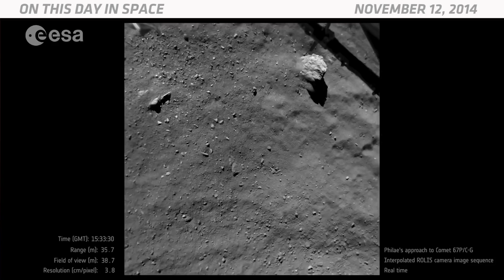OTD in Space - Nov. 12: Philae Spacecraft Gets Lost on Comet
On November 12, 2014, a European spacecraft named Philae tried to land on Comet 67P. To say it was a bumpy landing would be an understatement. Philae separated from an orbiter called Rosetta. It was supposed to use harpoons to secure itself on to the comet surface, but the harpoons never fired. When it touched down, it immediately bounced back up into space. The first bounce brought Philae half a mile above the comet's surface before gravity brought it back down. Philae drifted and bounced around the comet for two hours before Rosetta's cameras lost track of it. Scientists figured it was stuck in a shady spot where sunlight couldn't reach its solar panels. The batteries did last for more than two days on the surface, so Philae still got some science done. Most notably, it found organic molecules that had never been detected on a comet before. Philae was missing for almost two years before scientists found it. Images from Rosetta showed it stuck in a dark crevice on top of the rubber duck-shaped comet.